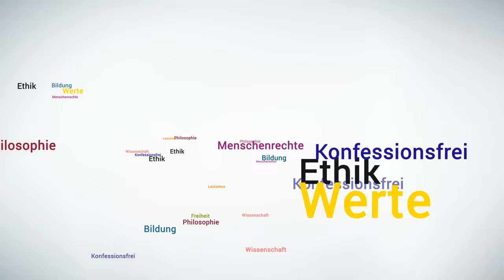Crowdfunding-Kampagne: Gemeinsame Werte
Wir wollen zeigen, dass wir in unserer Gesellschaft viele gemeinsame Werte vertreten. Damit stellen wir uns fundamentalistischen Tendenzen entgegen. Freiheit, Humanismus, Aufklärung ist unser Angebot.